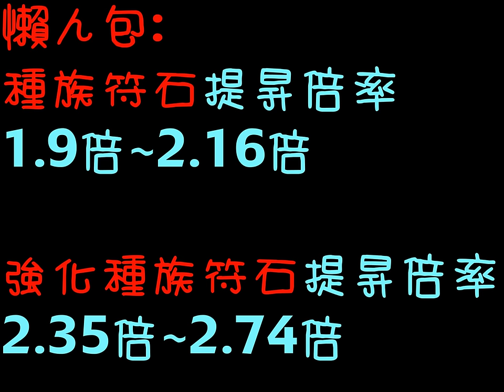【神魔之塔】大和封印《種族符石到底有多強？》【平民百姓實測】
百姓只是告訴你這種族符石到底有多強？
不過沒有叫你抽卡喔!!!